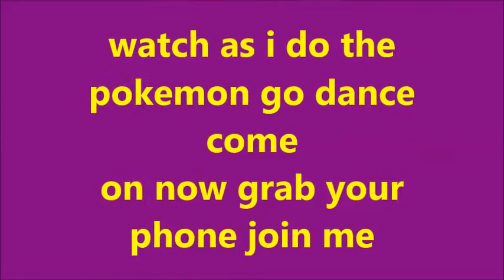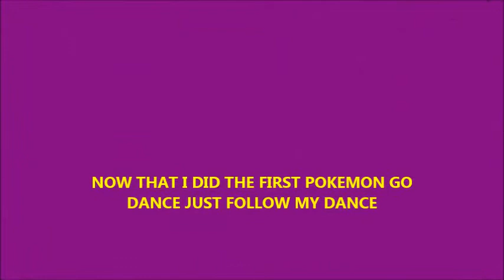SUSAN STONE ( MY FOREST PARK POKEMON GO ZOO DANCE )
SUSAN STONE ( ITS A BRAND NEW DANCE  MY I  PHONE POKEMON GO ZOO DANCE NOW ITS YOUR TURN ) well are you ready for a new dance its my invention its my dance tonight i took my i phone took to the forest park zoo pokemon go night danced my new dance i call the pokemon go dance with my phone wile on pokemon go ( wow now try saying all of that real fast , i think this song and this my own dance of life pokemon  go dance its a craze that might catch on because now im going to challange you pokemon go fans out there to do my dance  grab your phones get your pokemon go going and dance it to this song  because im declaring this the official  pokemon go  song and dance - ok fans its your turn  lets see those phones out doing this o]pokemon go dance wile doing your pokemon go